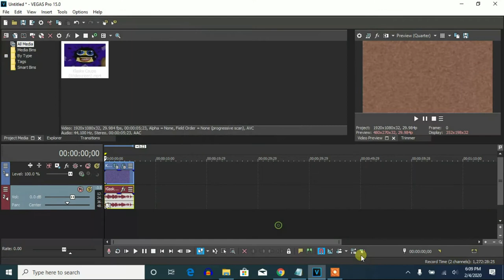How To Make G-Major 126 On Vegas Pro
(Leaf Fall Down Major + Invert Color)